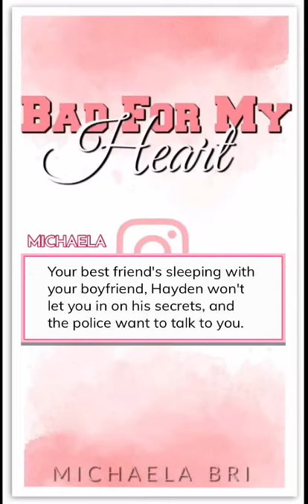Bad For My Heart - Episode 12 (Episode Choose Your Story)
After some trouble with the law, Liv is shipped off to live with here absentee father for a do-over. But will meeting golden boy Hayden unravel everything she tries so hard to hide?